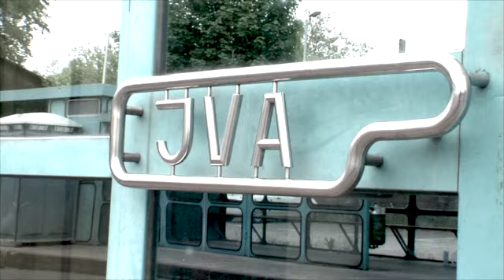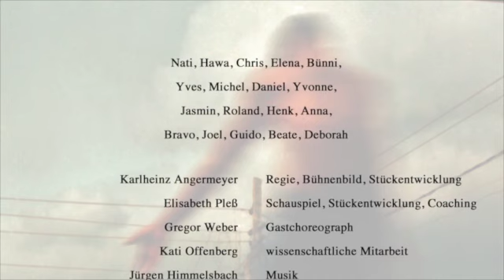Ikaria Trailer 2013